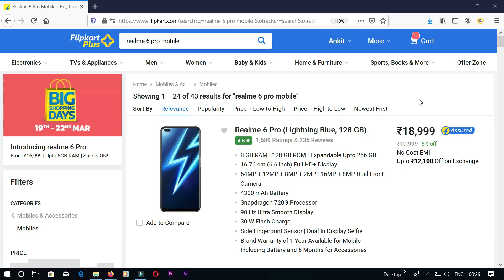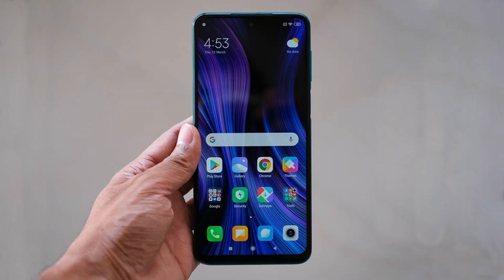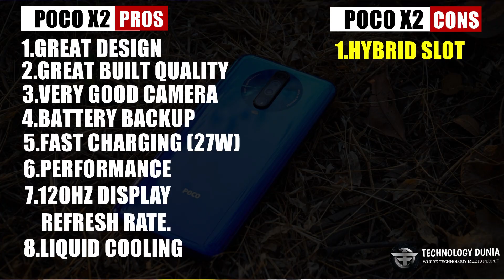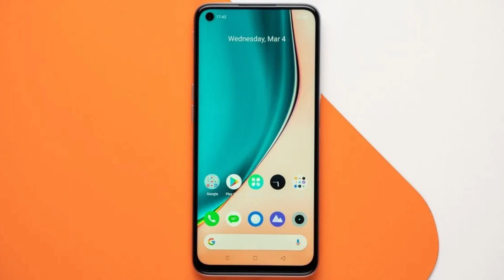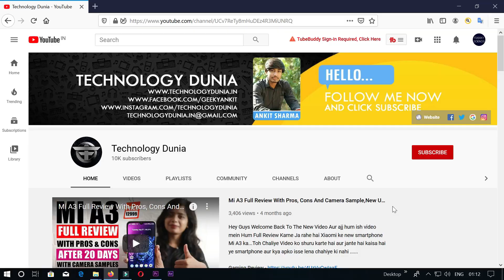Top Smartphones Under Rs 20000 in India March 2020.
Poco X2
Realme 6 Pro
Samsung Galaxy M31

Realme 6
Redmi Note 9 Pro
Redmi Note 8 Pro

I Would Also Suggest These Smartphones

Redmi K20
Realme X2